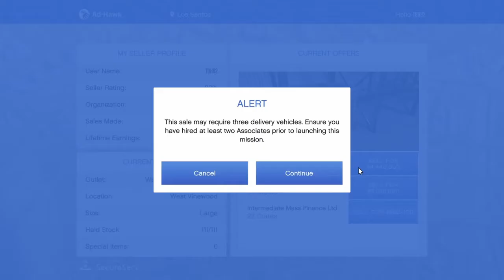Selling large warehouse of 111 crates in full lobby.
2x$ on CEO crates. Selling 111 out of 555 in a full lobby, taking adventage of the lobby bonus earning over 1 mil ekstra just as bonus. Normal price was 4.4 mil. I got 5.46 mil.
Thanks to good friends Pharside and McSorley for helping sell all 5 warehouses in full lobby